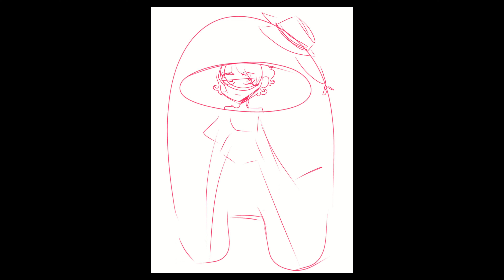nuru surai & kamuki kusari sing baka mitai for real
no i will not apologize you should thank me for this beautiful video.

♪ CREDITS ♪
★ Mixing: Me

★ Tuning: Me

★ UST: Tanjiro Taidana

★ Original: Yakuza 0 OST by Mitsuharu Fukuyama/Ryosuke Horii

★ Illustration: WOMBO.AI, aibreeder (i think), those are for the uhh video part, for the art uhhh vlbonnie, anarchist, probably diesel if im missing artists i'll add y'all

♪ UTAU(s) ♪
★ Kamuki Kusari PLUTO VCV
★ Nuru Surai MULTIEX (specifically gospel with a lil bit of rock)